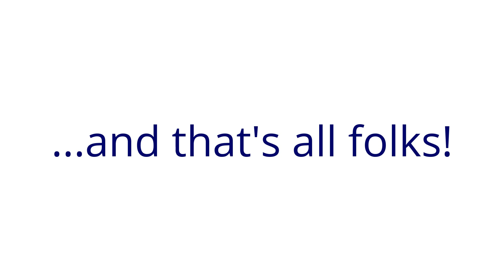3d Printed Vibro Trough Feeder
Here is a wee vibro trough feeder designed to top up a small bowl feeder. You can see it running O-rings here, but it works just as well with small metallic parts.

You can also find other cool things with the links below;

You can find our other projects using the links below;

Instagram; vikingmachinery